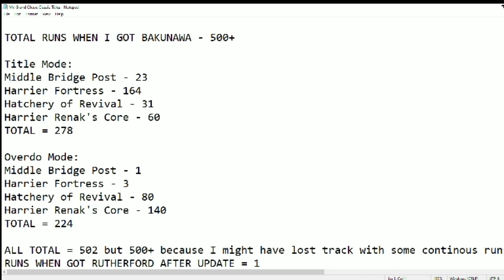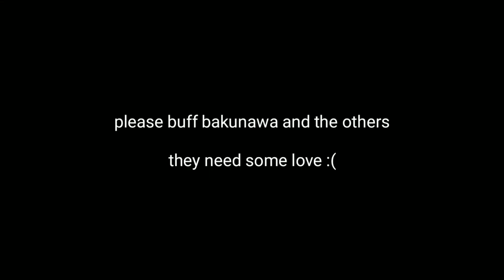Bakunawa Pet Test Grand Chase Classic